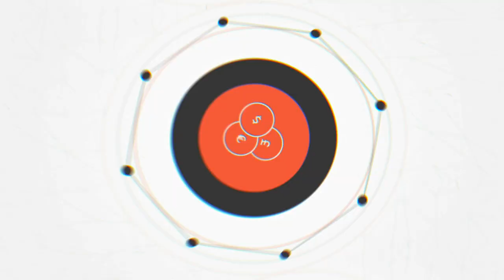Company Report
[Sponsored Content] Marc Buerki, Swissquote CEO, explains the record growth in 2018, the success behind the numbers, and why 2019 is the year of investment.